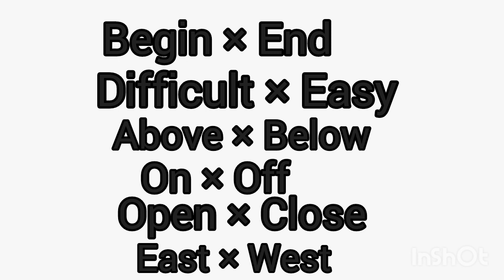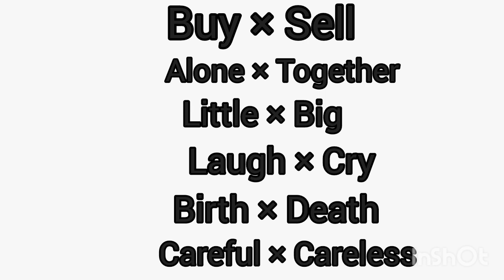Opposite Words |20 Opposite words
Hi friends
         today we will learn 20
         Opposite Words.
channel.